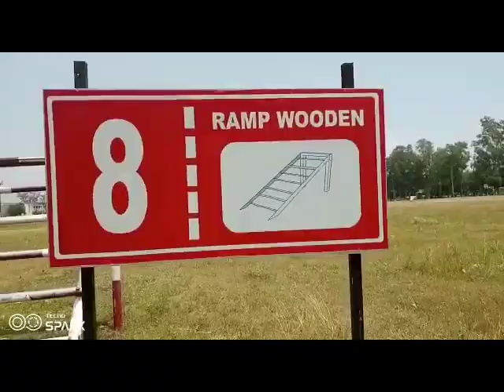APS RAIWALA : SUMMER CAMP 2023 DAY 4